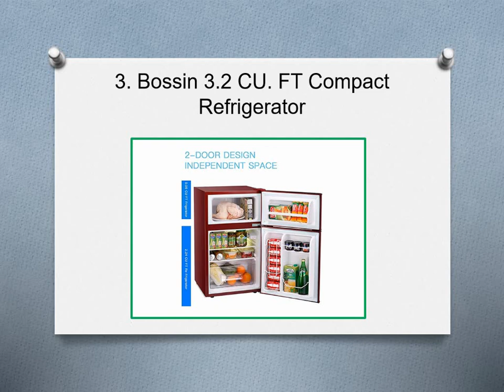⭐ Top 10 Best Apartment Size Refrigerators in 2020 Reviews ⭐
10. RCA RFR322-B 3.2 Cu Ft Single Door Refrigerator
9. Midea WHD-113FB1 Double Door
8. BLACK+DECKER BCRK25W Compact Refrigerator
7. Avanti RA7316PST 2-Door Apartment Size Refrigerator
6. hOmeLabs Mini Fridge
5. Euhomy Mini Fridge with Freezer
4. COSTWAY Compact Refrigerator
3. Bossin 3.2 CU. FT Compact Refrigerator
2. Danby DAR110A1BSLDD Mid-Size Refridgerator
1. RCA RFR725 2 Door Apartment Size